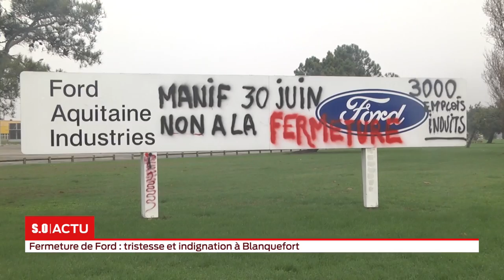La grande édition Vendredi 14 décembre